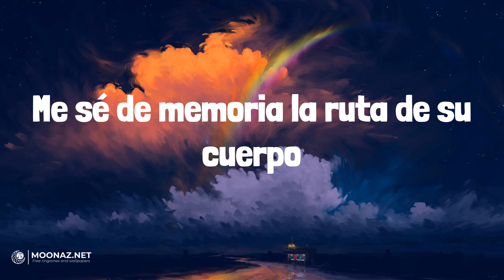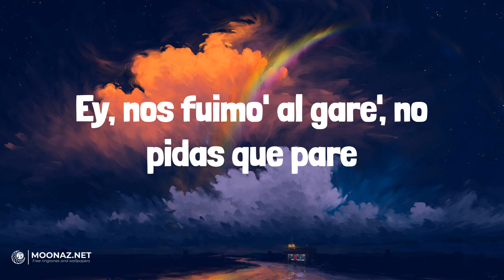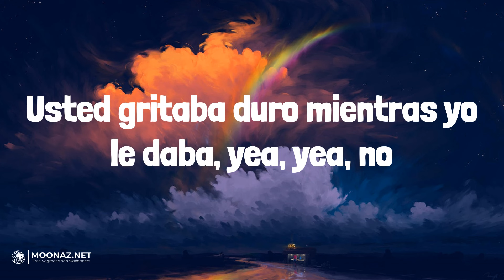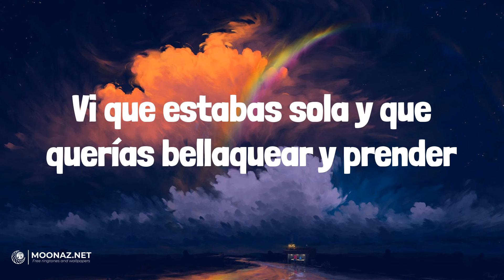Rauw Alejandro - BABY HELLO | LETRA | AMARGURA - KAROL G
🎶Rauw Alejandro - BABY HELLO | LYRICS, LETRA | AMARGURA - KAROL G

Lyrics:
Bizarrap
Ra-rauw
Baby, vamo' a buscar
Una excusa para vernos
Solo tienes que indicar
La hora, que el lugar yo lo tengo
Se mudó cerca de mí
Llego en diez
Ya no hace falta un GPS
Me sé de memoria la ruta de su cuerpo
Baby, hello
Fue por la historia que subiste a tus Close
Vi que estabas sola y que querías bellaquear y prender
Vamo' a recordar los tiempos del motel
Baby, hello
Ra-rauw
Tú y yo tenemos algo pending
Baby, no me dejes en el waiting
Vamo' a echar otro polvo friendly
En el asiento de atrás del Bentley
Le gusta el tanning, el training
Skims y Fenty
Nada fake, su polvo e' authentic
Y ya casi toca los treinty
Y si nos juntamos, somos cafeína con mate
Le di tabla, me dio jaque mate
La tengo haciendo yoga y pilates
Ey, traje pa' fumar, sí,
Sí quiero que te arrebate'
Ey, nos fuimo' al gare', no pidas que pare
Condena', brinca, morena
¿Quiere' que la eche adentro o nah?
Estoy pa' ti, pídeme más
Los que te tiran no están en na'
No están en na'
Baby, hello
Baby, hello
Por cierto, anoche contigo soñaba, yea (¿Qué soñabas?)
Usted gritaba duro mientras yo le daba, yea, yea, no
Imagina un Met Gala
En la sala, mi invitada
El tema es que tú modeles sin nada, yea
Nuestro location no lo tiene Google Maps
Fuck L.A., estamo' en Carolina, aquí no hay paps
Less talk, more fuck
A esas nalgas make them clap
Volvamo' a chingar después del nap
La partí como a esta pista de Bizarrap
It's a wrap, yea